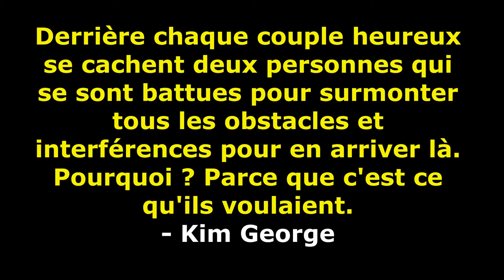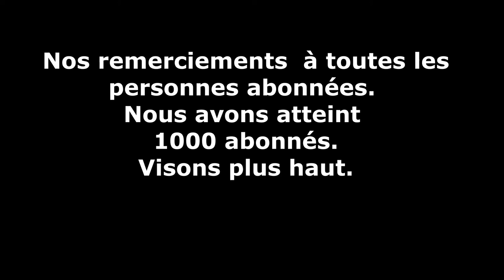La SURVIE du COUPLE mise à l'épreuve pendant la CRISE? Dr Abraham Twerski I 1000 abonnés merci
Dans cette vidéo Abraham Twerski nous explique comment la la vie du couple peut être mise à une rude épreuve. La crise peut néanmoins contribuer au rapprochement ou l'éloignement des deux partenaires.
Nous avons dépassé la barre de 1000 abonnés sur la chaîne grâce à votre soutien.Merci  de continuer à partager autour de vous et laisser des commentaires ou cliquer sur le bouton s'abonner si ce n'est pas encore fait.
A bientôt pour de nouvelles vidéos sur AGIR QUANTUM.